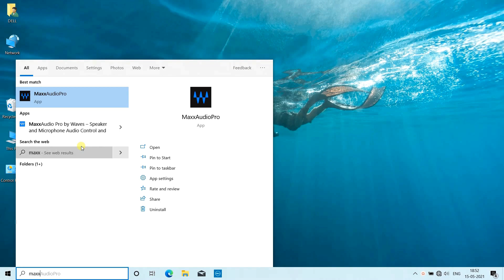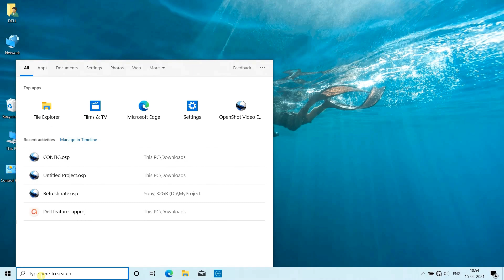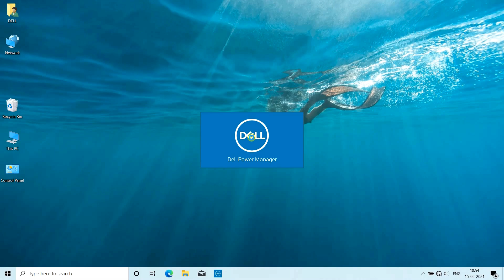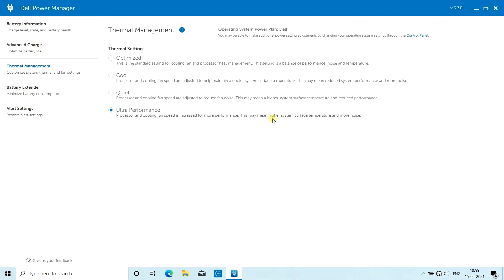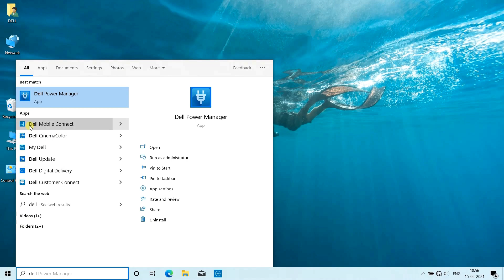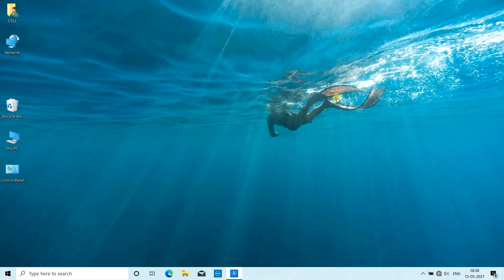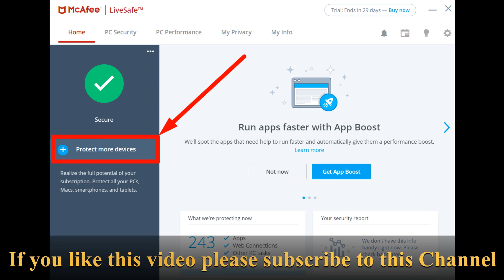Top 5 hidden features of Dell laptop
In this video you can see top 5 exclusive features of Dell Laptop.
Now almost all Dell laptop comes with this preloaded application or features.
1. WaveMaxx AudioPro
2. Dell Power Manager
3. Dell Mobile Connect
4. Dell Cinema Color
5. McAfee Antivirus
If you don't have these applications you can download it from Microsoft store or from Dell's Website.